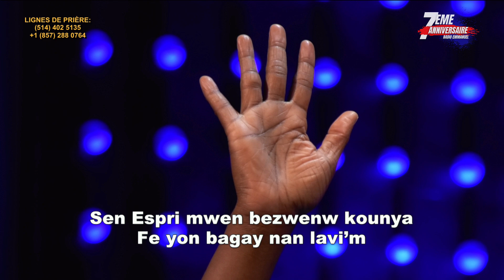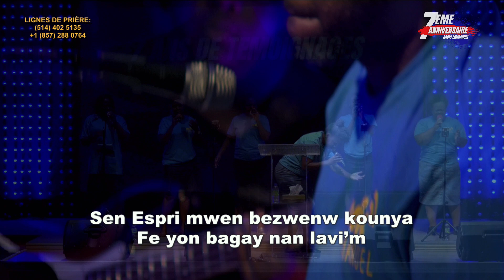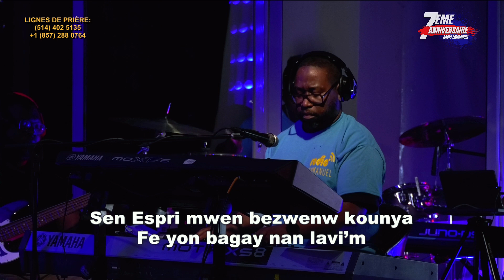BENI NON SENYÈ A - LOUANGE DE FEU - RADIO EMMANUEL - ELIZABETH FÉLIX